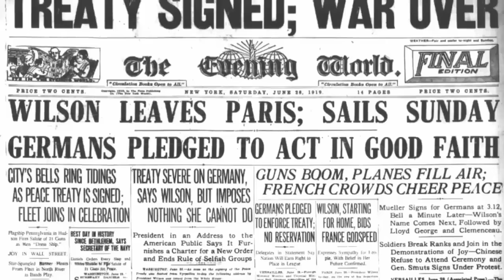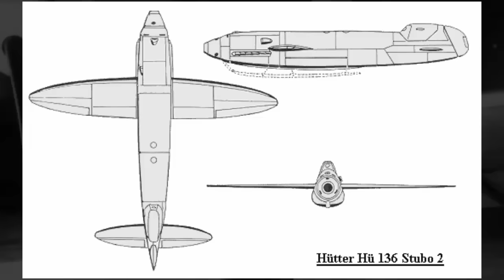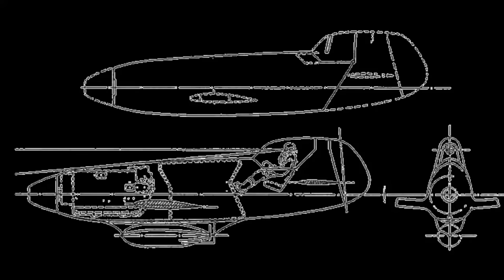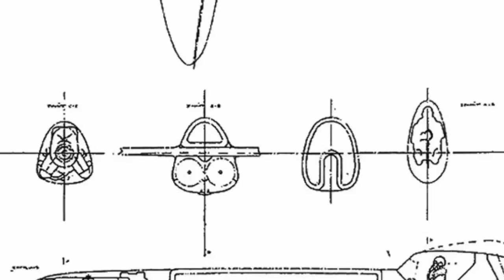The Hütter Hü 136 Stubo: A Bold and Ambitious Idea of a Flying Panzer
Greetings, aviation enthusiasts! Today, we're delving into the rich history of the German aviation industry. Think of iconic aircraft like the Bf 109 fighter and Ju 87 Dive Bomber – true marvels crafted during a crucial period. As World War II came to a close, these technological wonders set the stage for the evolution of rocket-powered planes. Yet, amidst the success stories, there were bold, perhaps impractical, ideas like the DB609-powered Focke Wulf Fw-190, Triebflugel, and Sack AS-6, proposed by enthusiastic minds. Join me on this journey as we explore the triumphs and occasional quirks in the world of German aviation history.
Today, we're diving into the intriguing tale of Ulrich and Wolfgang Hütter's unconventional vision in 1938. Picture this – a time when Nazi Germany sought to bolster its air force against the backdrop of post-World War I restrictions imposed by the Treaty of Versailles. As other major nations turned a blind eye to Germany's covert and overt treaty breaches, the Hütter brothers stepped forward with a bold plan. Witnessing the success of novel techniques like dive bombing, exemplified by the Junkers Ju 87 in the Spanish Civil War, Germany set out on a path of innovation. But here's the twist – this ambitious endeavor also called for the development of a more formidable ground assault aircraft.